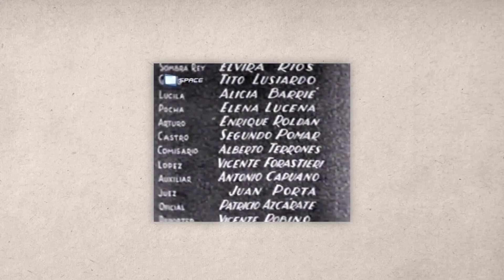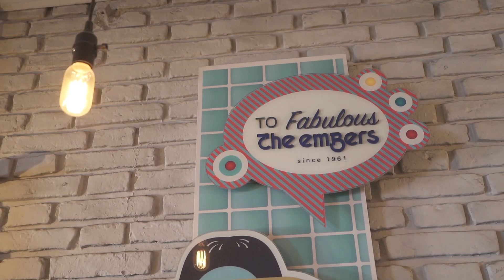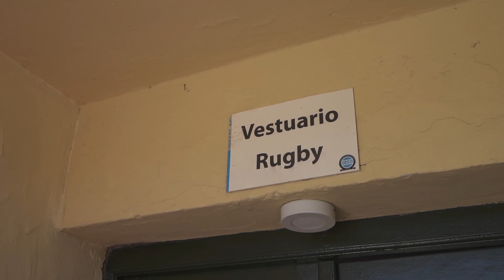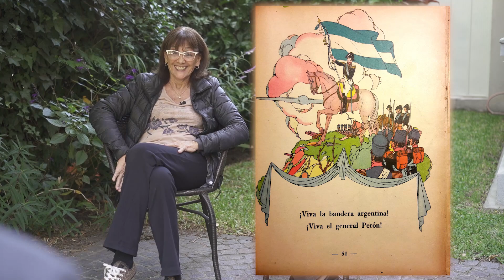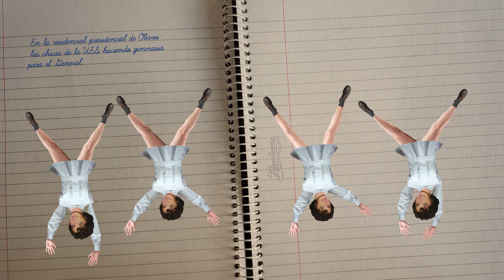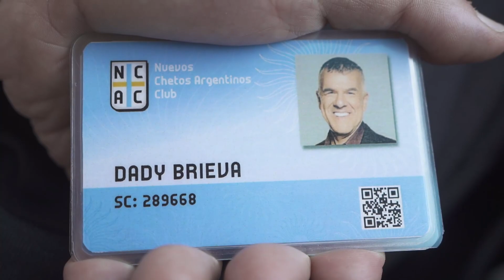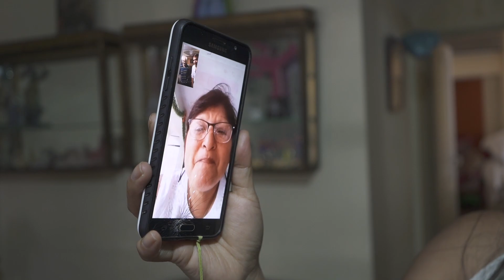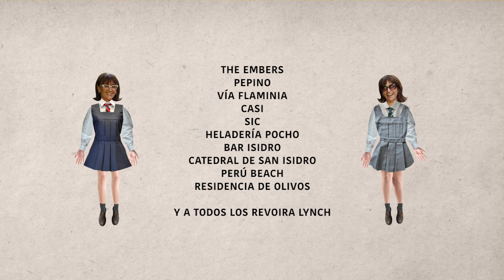Martín Revoira Lynch, la papa en la boca, de Diego Recalde.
GORRA VIRTUAL:
En este momento me sorprendés filmando.
Si querés colaborar para que los gastos no corran sólo por mi cuenta, te dejo mi número de cuenta bancaria: 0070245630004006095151
Gracias!!!
Disculpe las molestias ocasionadas. Estamos trabajando para usted... y para mí.

Sinopsis:
Reconstruyendo la vida de Martín Revoira Lynch terminé descubriendo cuándo, cómo y por qué se empezó a hablar con la papa en la boca, la lengua tubércula de la aristocracia argentina.

Ficha técnica:
Film: Martín Revoira Lynch, la papa en la boca.
Productora y distribuidora: Diego Recalde producciones.

Investigador: Diego Recalde. Con la participación de Javier De Nevares, Marcela López Rey, Oscar Barney Finn, María Sáenz Quesada, Bertie Benegas Lynch, Aline Meyer, Oscar Martínez, Cecilia Otero, Stella Pérez Cereijo y la participación por whatsapp de Graciela Borges.
Cámara principal: Javier Galeano.
Segunda cámara: Javier Galeano.
Tercera cámara: Lucas Ober.
Sonido: Javier Galeano.
Jefe de producción: Héctor Alba.
Maquillaje: Soledad Otero.
Vestuario: Verónica Arditi.
Asistente de dirección: Héctor Alba.
Música original: Trío Ibáñez.
Ilustraciones, diseño gráfico y comunicación visual: Soledad Otero.
Postproducción sonido y color: Diego Epstein.

Producción general: Diego Recalde.
Edición: Diego Recalde.
Guión y dirección: Diego Recalde.
Género: Documedia.
Duración: 67 minutos.
Año: 2023.